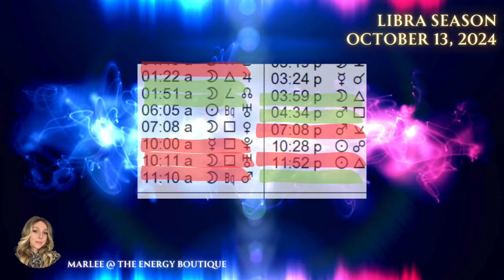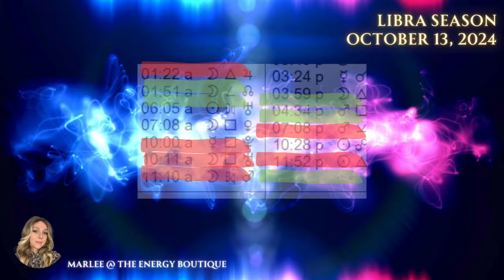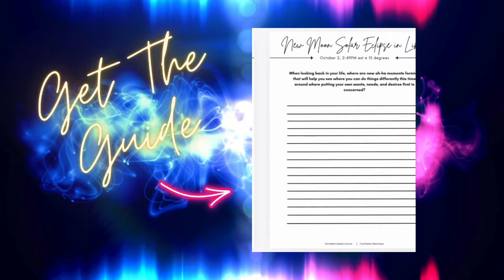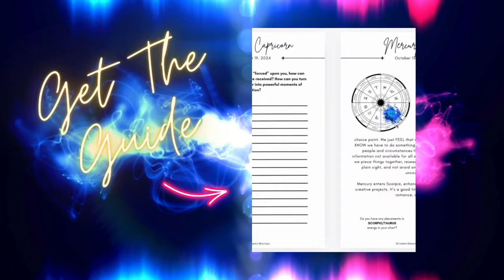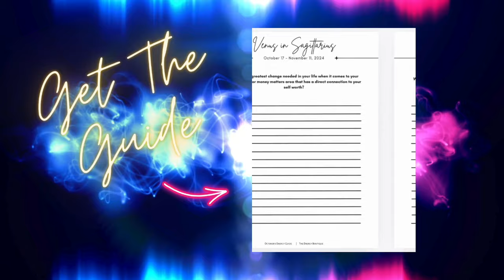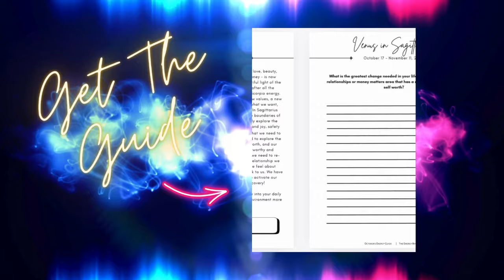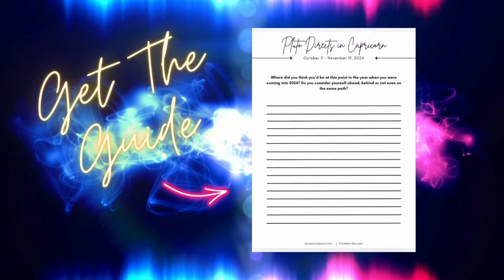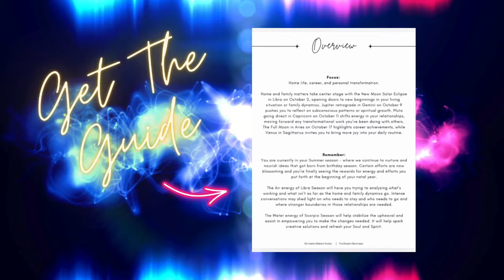ENERGY FORECAST: OCTOBER 13, 2024